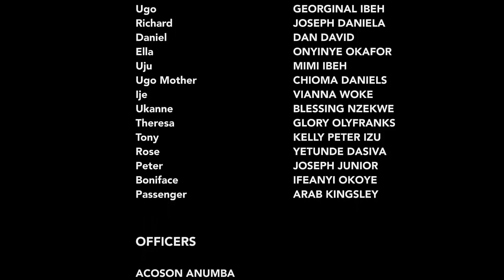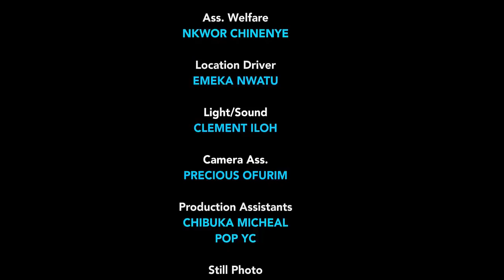The Rugged Keke Driver - New Movie'' Mercy Johnson 2022 Latest Trending Nigerian Nollywood Movie